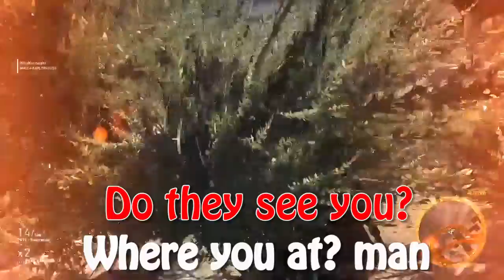NOOB SINK -GHOST RECON WILDLANDS funny gameplay